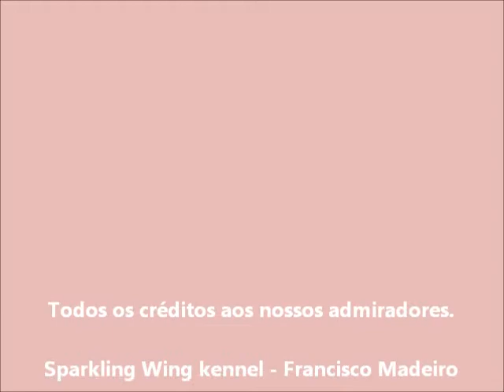SPARKLING WING FORBIDDEN LOVE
Fêmea de shih-tzu com padrão show. Nascida em nosso canil Sparkling Wing Kennel